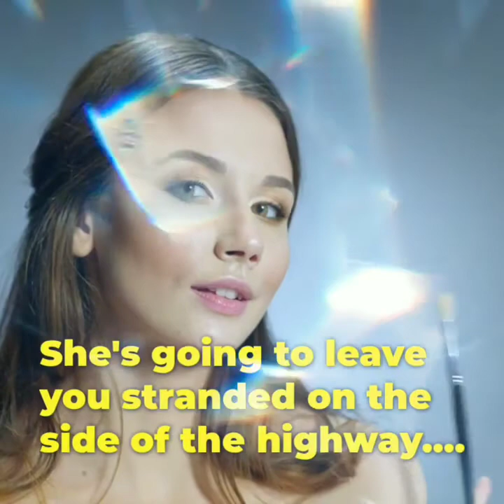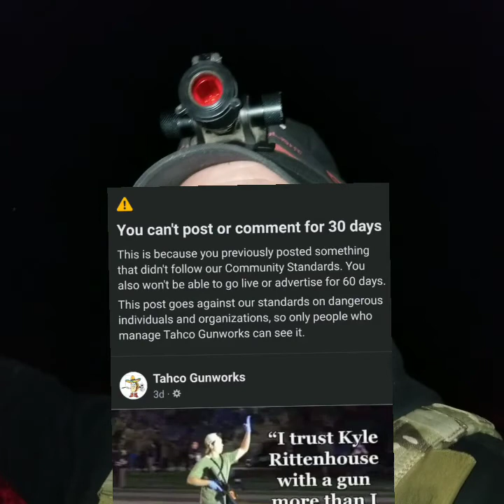500 FEET AND 2 HOGS.